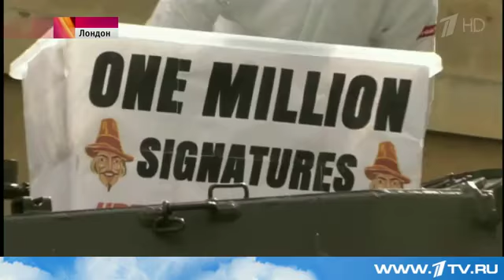31 03 2015 Сегодня в Лондоне замечена самоходная гаубица